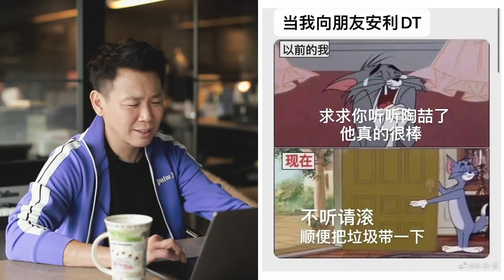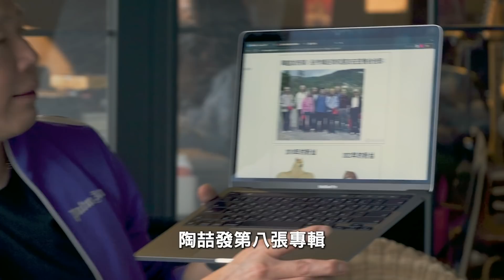陶喆看完粉絲給他的memes後崩潰了。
上次跟你們一起看了不少關於音樂的memes
這次就來“欣賞”一下網友們的創意吧

不得不說，還真被幾張圖給逗笑了🤣
我知道這一次是真的讓大家等太久了
但還是希望將作品最好的姿態呈現給你們
所以請再等我一下吧！